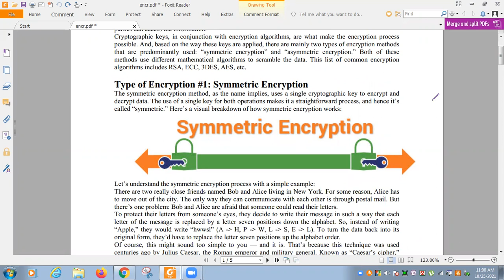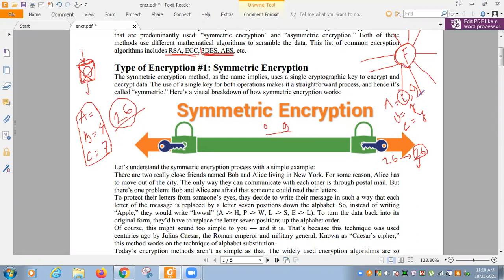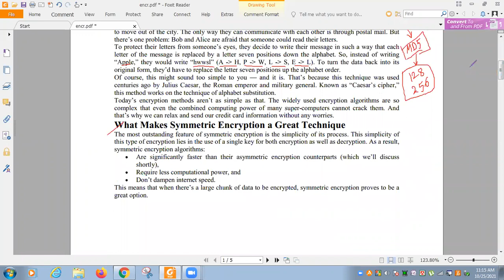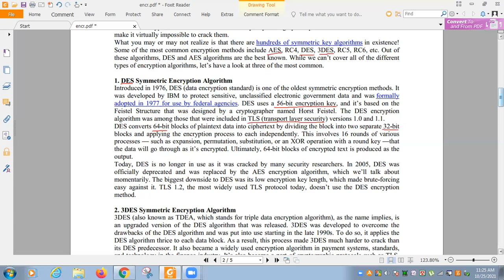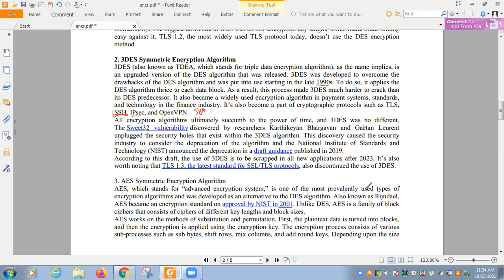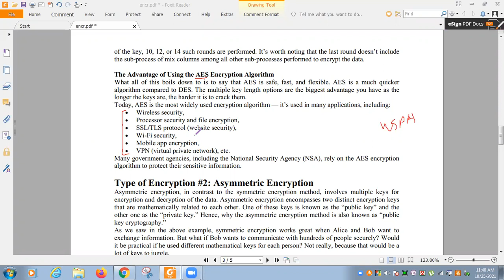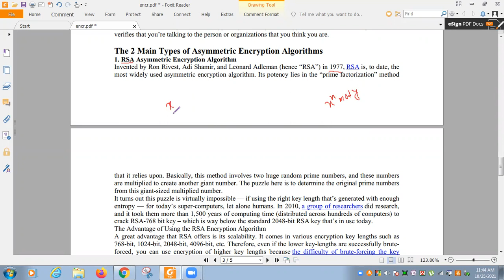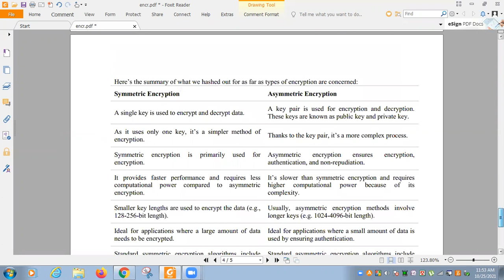Cryptography Algorithms used in Computer Networks CSE 317 25 10 2021